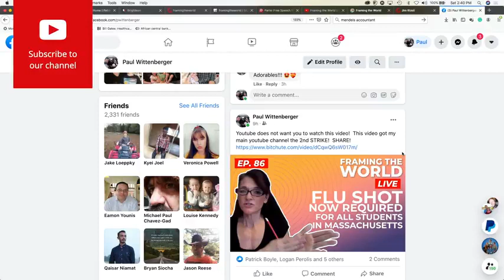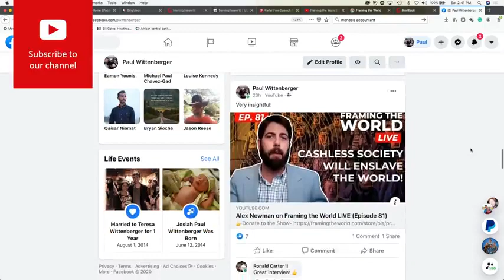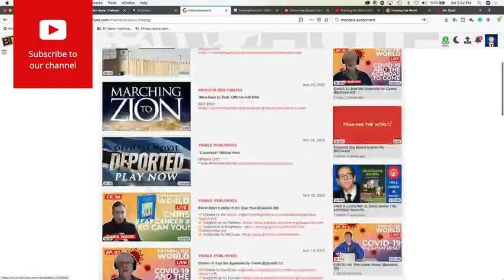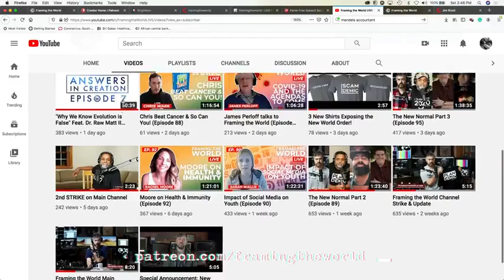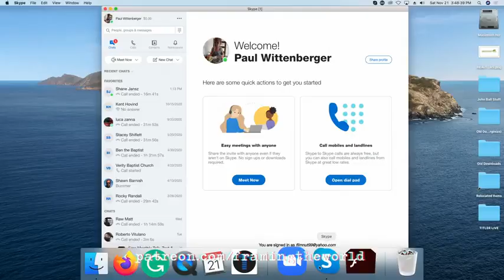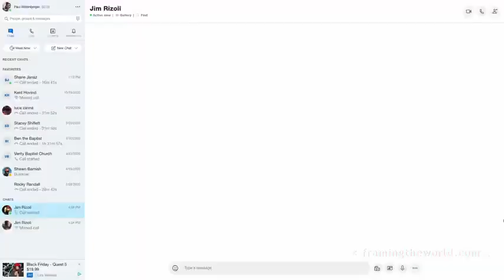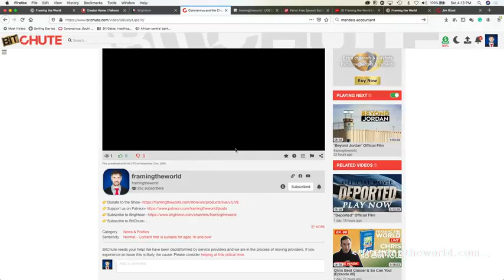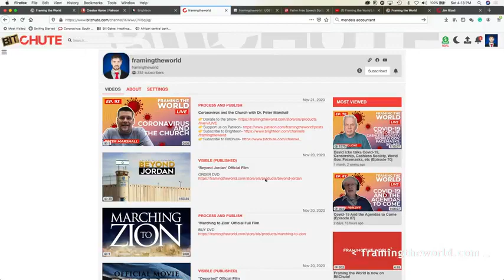Paul Wittenberger talks with Jim Rizoli